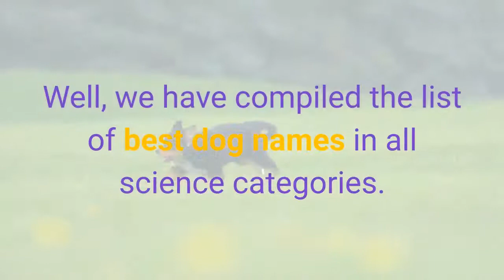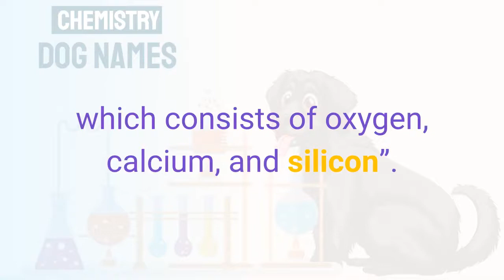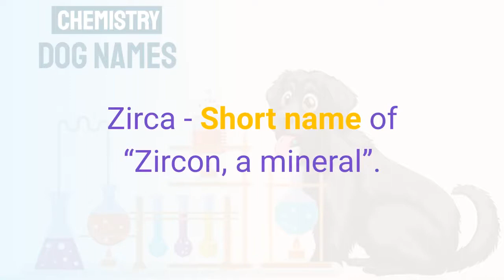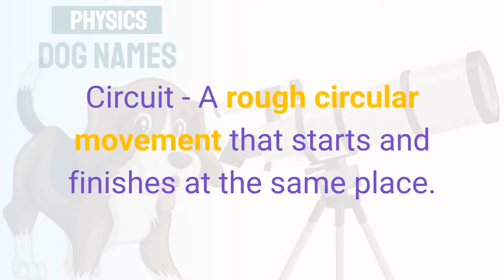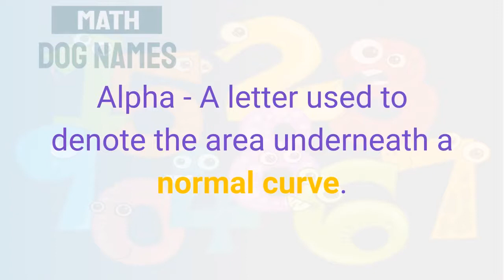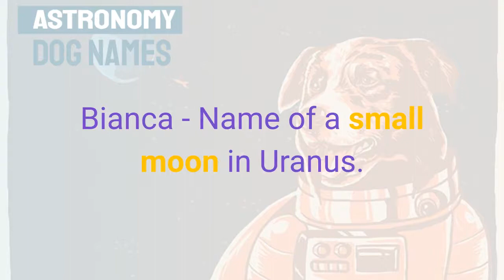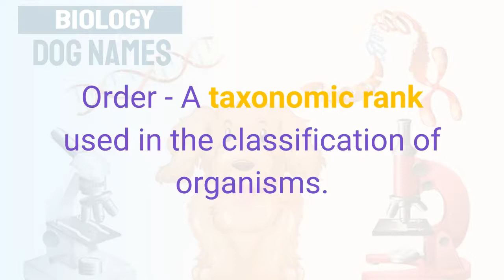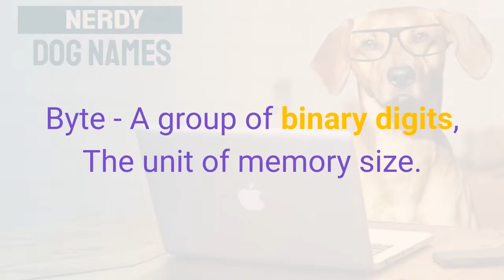Best Science Dog Names In All Science Categories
Best Science Dog Names

1. Bunfly Pet Clipper Grooming Kit & Vacuum Suction 99% Pet Hair + 7 Pet Grooming Tools - 3L Large Capacity 👇

2. Earth Rated Dog Grooming Wipes - New Look, Thick Plant Based, Easy Use on Paws, Body and Bum, Unscented, 400 Count 👇

3. Well Loved Calming Chews for Dogs - Dog Anxiety Relief, Made in USA, Vet Recommended 👇

4. No Pull Dog Harness Medium Reflective Front Clip Vest with Handle’ 👇

5. Best Odor Eliminating Spray for All Dogs & Puppies 👇

6. 20 Pack Puppies Teething Chew Toys for Boredom 👇

7. Dog Bark Deterrent Device, Stops Unwanted Dog Behavior: barking, jumping, aggression, No need to yell or swat, Just point to the dog 👇

8. Neakasa P1 Pro Pet Grooming Kit & Vacuum Suction 👇